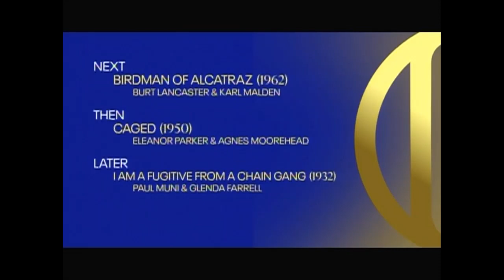TCM Comments on Papillon (1973)